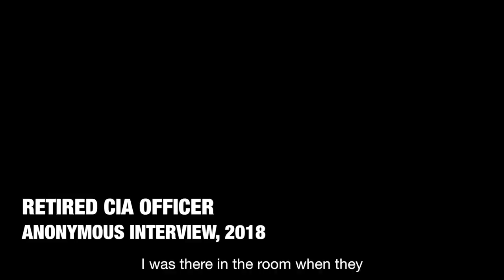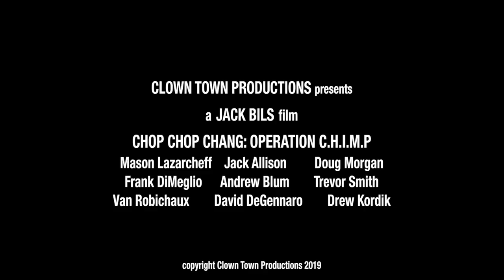CHOP CHOP CHANG: OPERATION CHIMP (2019) - Official Trailer [HD]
| WATCH NOW ON PRIME VIDEO |

The incredible story of Chop Chop Chang, a world famous circus chimpanzee who is secretly trained by the CIA into a deadly assassin.

2019 film written and directed by Jack Bils

Starring Mason Lazarcheff, Jack Allison, Frank DiMeglio, Andrew Blum and Doug Morgan.

Clown Town Productions 2019